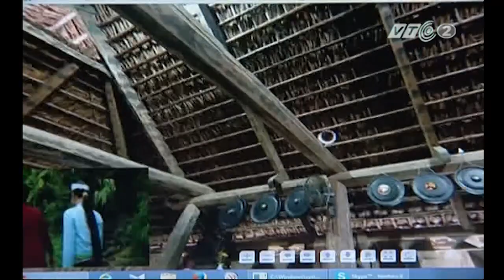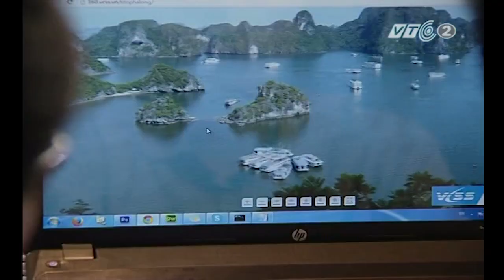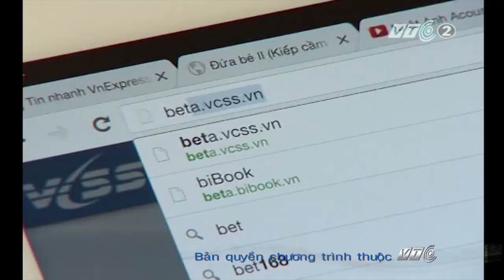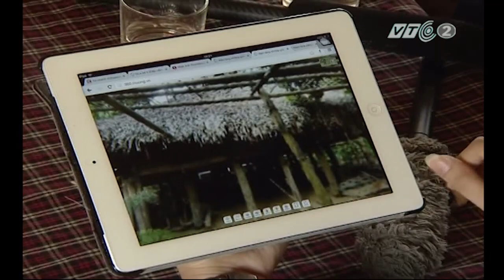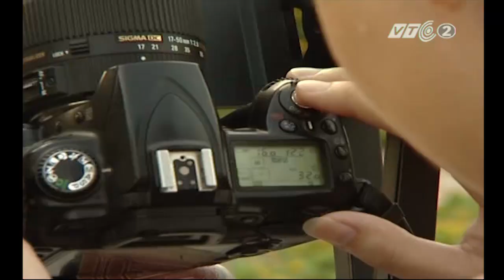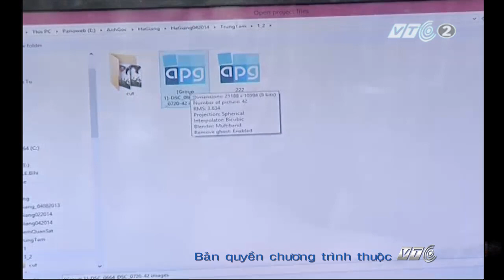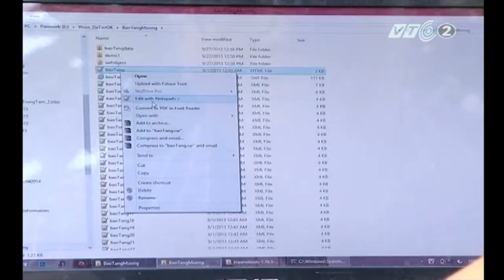Thủ thuật tạo Website 360 độ độc đáo | VTC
VTC | Sử dụng một số mẹo nhỏ để chụp những bức ảnh panorama tuyệt đẹp, nhóm thiết kế đã tạo không gian văn hoá thực như đời sống trên website 360 độ.